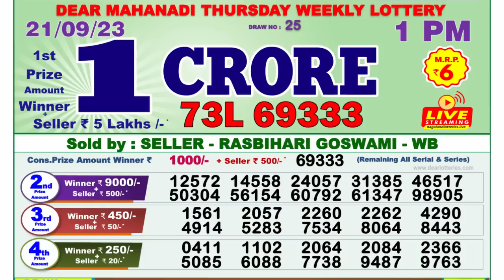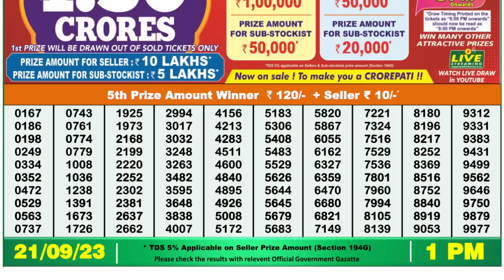🔴 Lottery Sambad Live 01:00pm 21/09/2023 Morning Nagaland State Dear Lottery Result Pdf Download